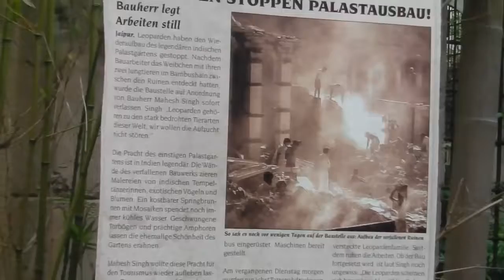Chinesischer Leopard Julius und Asiatische Elefanten Erlebnis Zoo Hannover